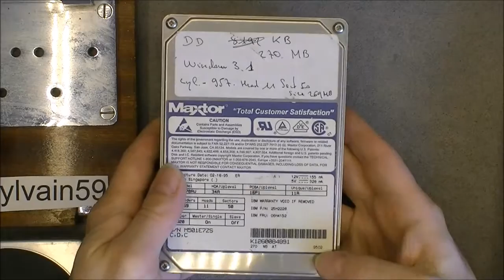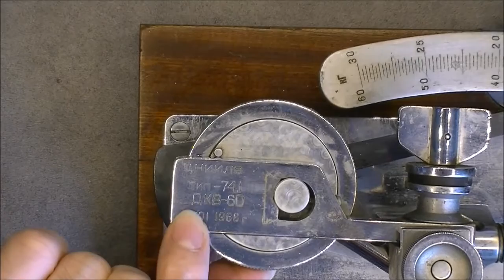Fleamarket finds 2016 08 06: Electronic lab bricks, soldering gun, mystery 1966 vintage soviet tool